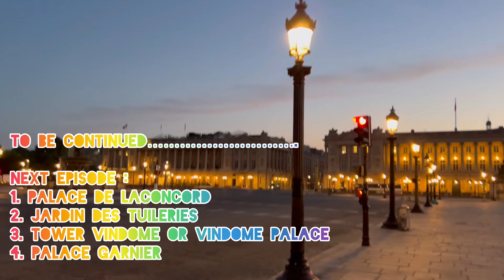Episode 6 Unveiling of Paris Charles De Gaulle Itwal and the Majestic Splendor of Paris Grand Church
Step into a realm of architectural grandeur and timeless beauty as we unveil the majestic Paris Charles De Gaulle Itwal and the breathtaking splendor of the Paris Grand Church. ✨

Join us on a virtual journey through the heart of Paris, where history and modernity converge in a celebration of artistry and design. The Paris Charles De Gaulle Itwal stands as a testament to innovation and sophistication, offering a unique blend of contemporary elegance and traditional charm.

As we explore the intricate details of the Paris Grand Church, be prepared to be captivated by its awe-inspiring beauty. The grandeur of its architecture, the intricacy of its stained glass windows, and the divine ambiance within its walls create an experience that transcends time.

This video invites you to immerse yourself in the rich cultural tapestry of Paris, where every corner tells a story of a city that has been a beacon of art, culture, and romance for centuries. Whether you're a seasoned traveler, an architecture enthusiast, or simply someone with a love for beauty, this virtual tour promises to transport you to a world of unparalleled splendor.

Join us in celebrating the essence of Paris – a city that continues to enchant and inspire with its unparalleled elegance and timeless allure. 🌟